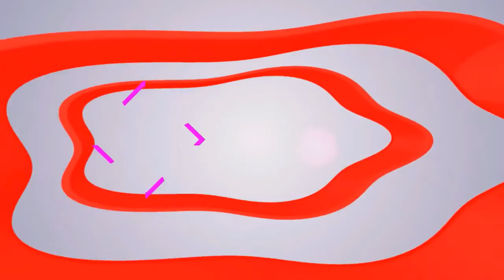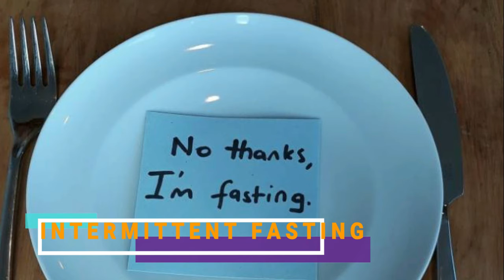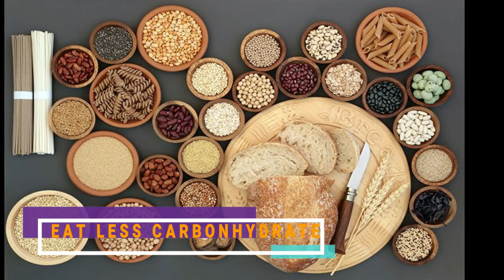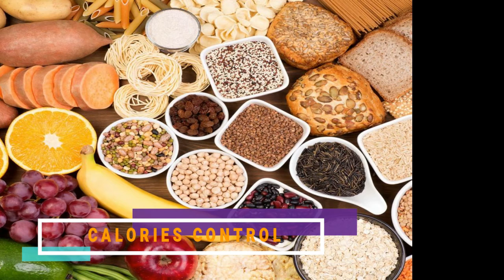Clinicology_FIGHTING PNEUMONIA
Show: Clinicology
Anchor: Temitope Oladipo
Topic: FIGHTING PNEUMONIA
Guest: Dr. Adeleye Babarinsa (General Medical Practitioner)